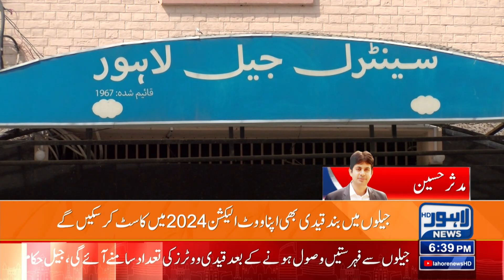Now Even Prisoners Can Vote,, But How? | Lahore News HD